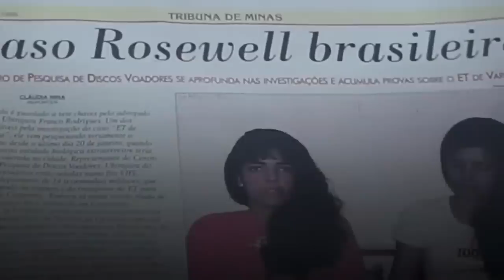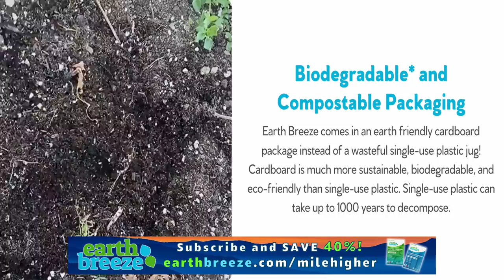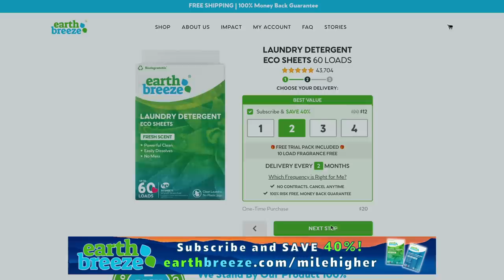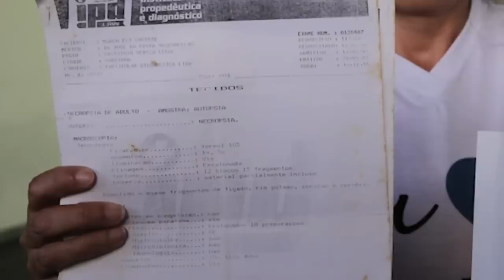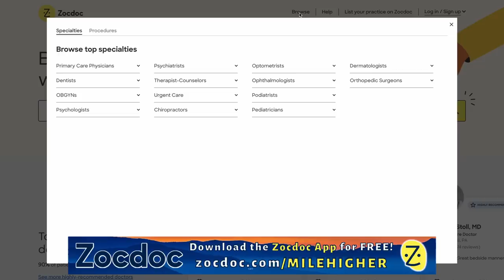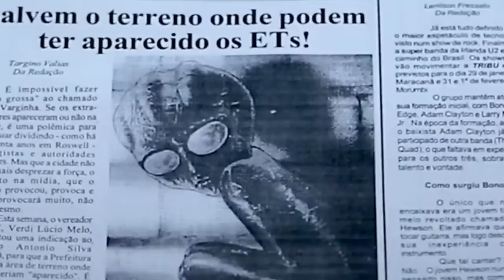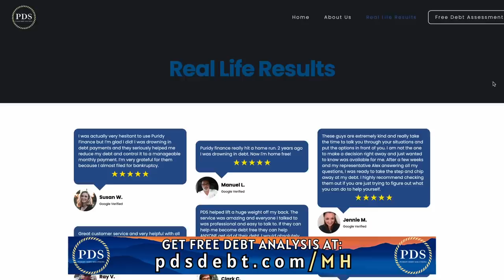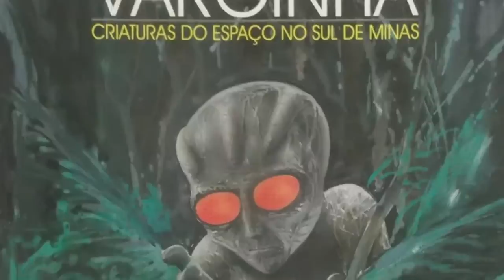These Women Came Within 8 Feet Of An Alien That Crashed In Varginha Brazil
In the early evening of January 20th, 1996, rain was falling over the city of Varginha, Minas Gerais, Brazil. Three girls were walking through a vacant lot when something made them stop in their tracks. It was a small, oily brown alien, cowering in fear. What followed was a bizarre series of alien and UFO sightings that left people clamoring for answers. Did the Brazilian military cover up the first known human contact with an extraterrestrial being?

Hosts:
Kendall: @kendallraeonyt

Producer:
Janelle: @janelle_fields_

Editors:
Karelly: @karell.y

Writer
Julia: @boccabrat

8547 E Arapahoe Rd Ste J # 233